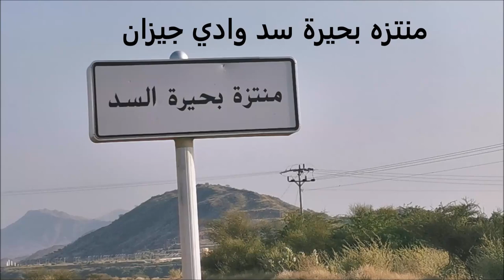منتزه بحيرة سد وادي جيزان ظلال واطلالات رائعة وعين حارة الفارسي الرحال